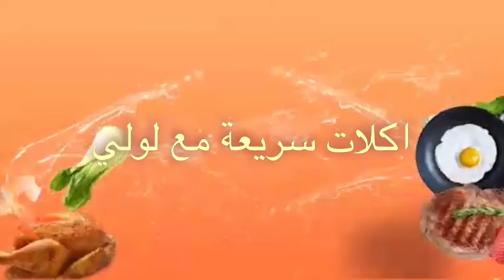طريقة البطاطا المكرمله بالايس كريم والمكسرات والطعم حكايه